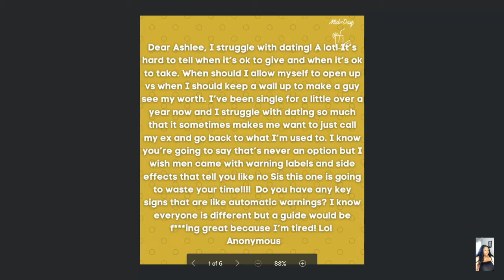Ask Ashlee : I Struggle With Dating! Why Don’t Men Come with Warning Labels?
Ashlee receives an email about dating struggles! She wants to know the warning signs of a man immediately as to not waste her time!